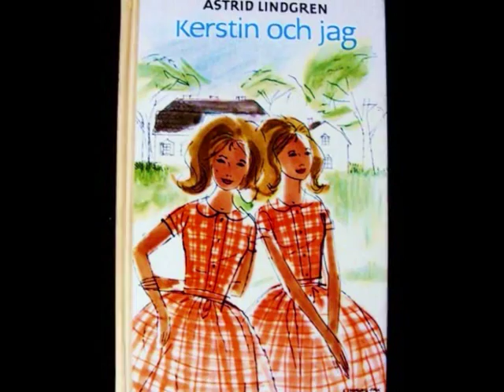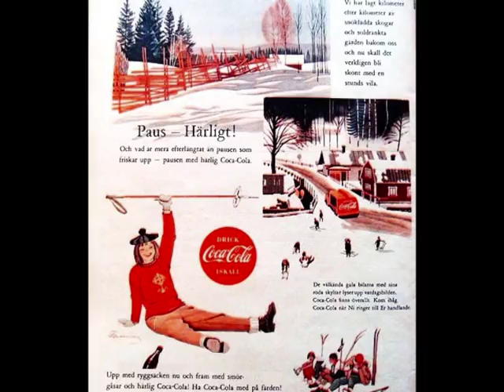Snickelisnack - Lena Conradson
Metronome MEP 9068, 1961.Svenskt original.